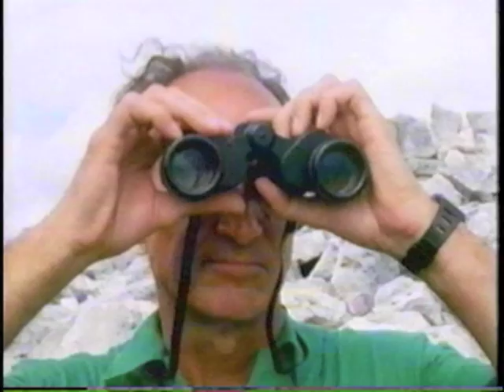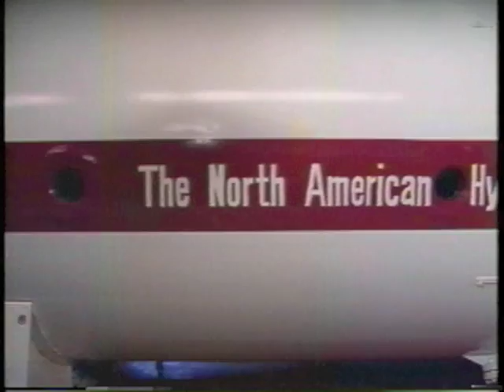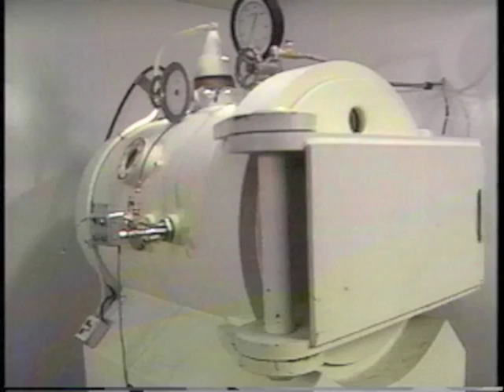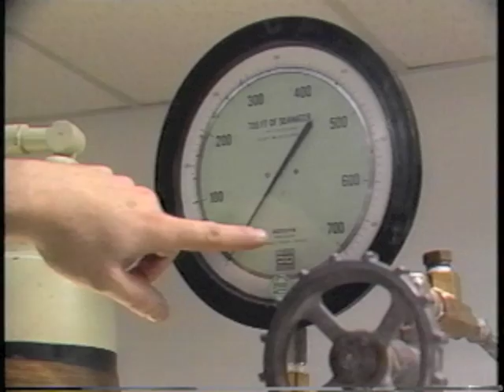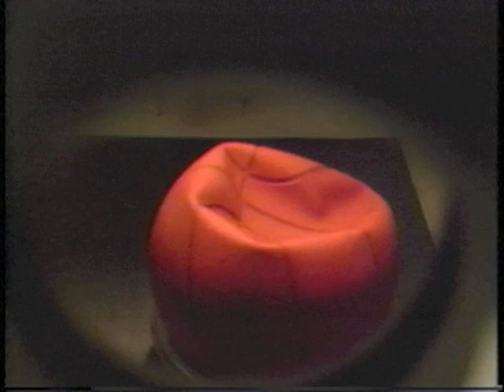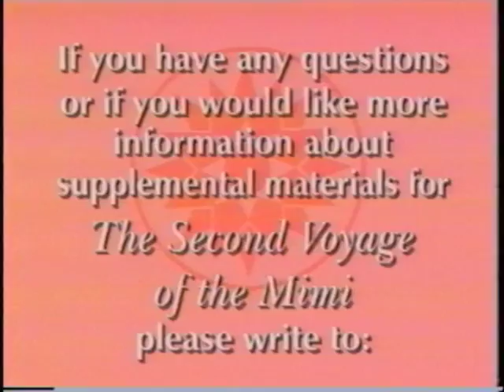The Second Voyage of the Mimi - Episode 4 - 4A The Underworld, 4B The Incredible Shrinking Head!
The Second Voyage of the Mimi
Episode 4
Episode 4A - The Underworld
Expedition 4B - The Incredible Shrinking Head!
1988